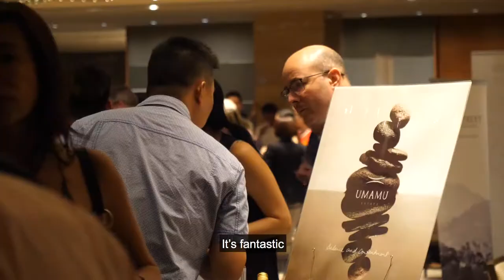Matter Of Taste Singapore 2017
Robert Parker Wine Advocate kicks off its fourth edition of Matter of Taste in Singapore on 21st October 2017 at the Grand Hyatt Hotel, featuring over 200 iconic wines on the theme Bordeaux and Bordeaux grape varieties from around the world.